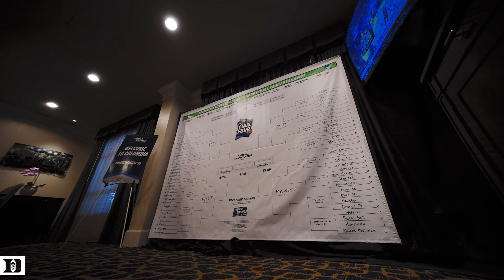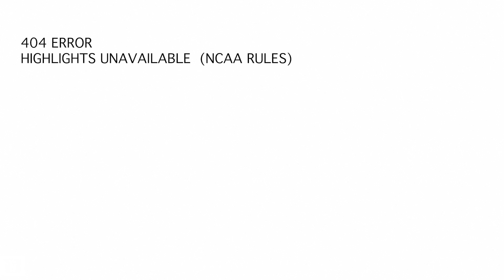2018-19 Duke Blue Planet | Episode 23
MARCH MADNESS 💥

FIRST STOP: COLUMBIA, SC ✅